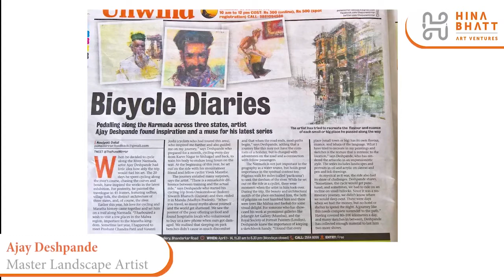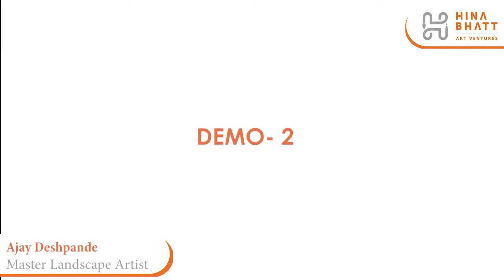Ajay Deshpande for Mesmerising Landscapes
Mesmerising Landscapes event was conceptualised with the aim to inspire artists to create art daily and grow together, and also discover the brilliant landscape artists of our country and beyond. We  have a team of most brilliant artists as our Brand Ambassadors, to motivate and inspire you with their works. Each day one Brand Ambassador’s work will be showcased to give you a complete understanding of their views and approach to landscape art.